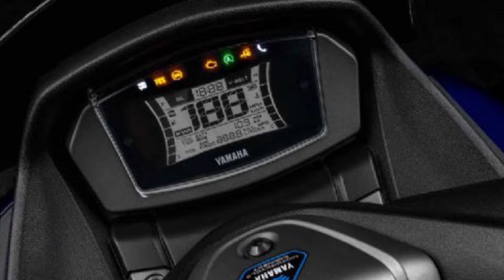YAMAHA NMAX 160 2023 PRICE TECHNICAL DESIGN COLOR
Yamaha Nmax 160 ABS Price R$ 17990 [São Paulo, Brazil]. The given price can change depending on the colour, accessories and other features